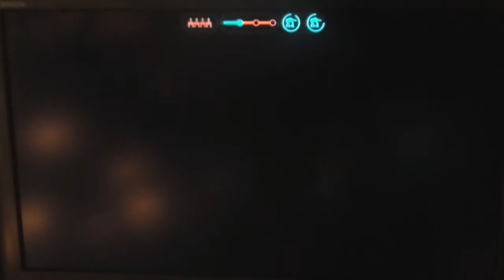Let's Play Star Wars BattleFront (PS4) (PART 25) - offline time 1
Hey Guys in today's gaming video we are playing star wars battlefront (2015)

- Enjoy (: !!!

STAR WARS BATTLEFRONT IS ON...
PS4
PC
XBOX ONE

Thanks AH (: